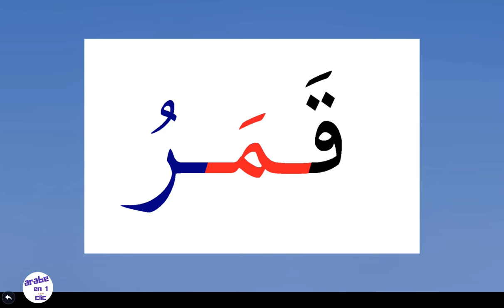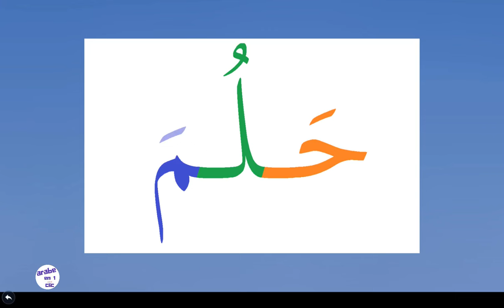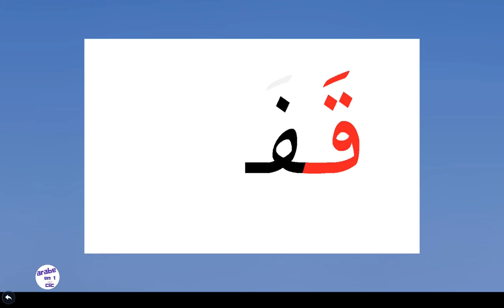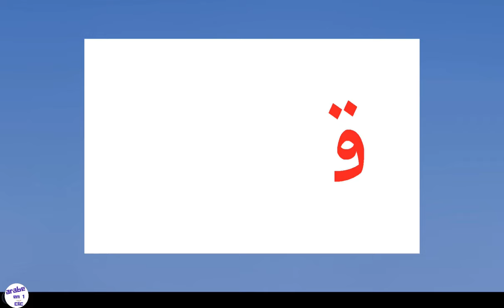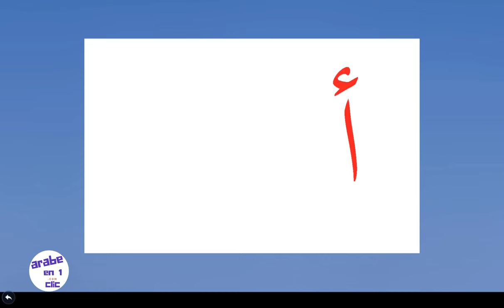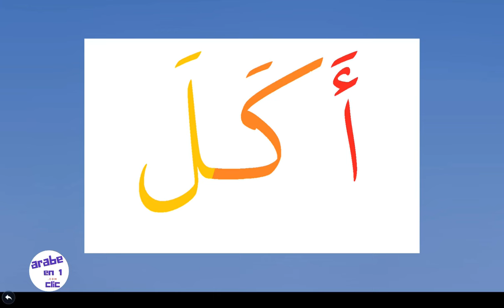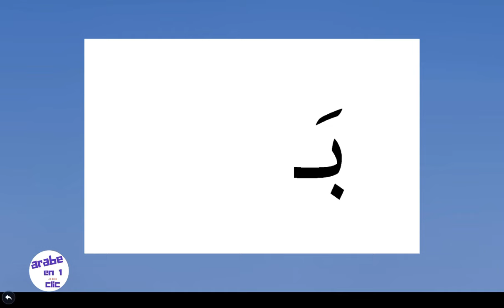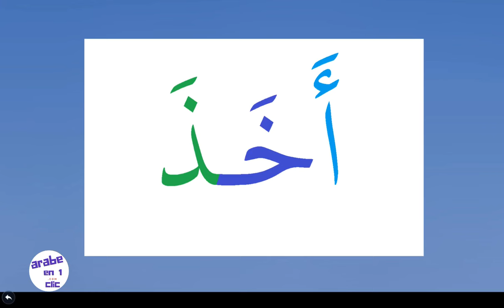Lire en arabe facilement _Vidéo 1 à 5 ✅